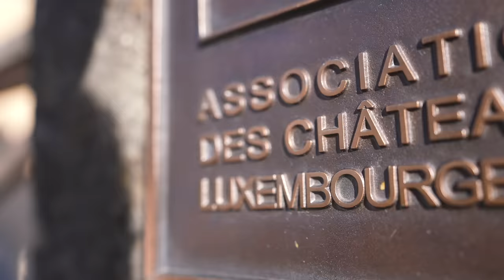Ich teste das beste vegane Restaurant der Welt 🌱 🌎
Für das heutige Video bin ich zum besten veganen Restaurant der Welt gefahren! Zu "La Distillerie" in Luxemburg.
Hier findet ihr das Restaurant: 8 Rue du Château, 6162 Junglinster, Luxemburg

Hier noch das Menü (auf Englisch)

Beginning

SCENTED WATER
Cold infusion of a plant and a flower

THE MALICE TREE
Leaves - Wild herb ketchup - Sweet potato
ketchup

Live from the garden

SUMMER TEA
Ground Ivy Dripping Candy

TARTAR SPIRIT
Beetroot - Cucumber - Garlic Mustard roots
Sunflower oil with everlasting flower

ELDERFLOWER
Elderflower sorbet - Tapioca puff with charcoal

Live from our environment

YELLOW VEGETABLES AND FRUITS
Gazpacho - Peach/Pepper sorbet

FENNEL
Veil - Fruits - Agastache - Anise flower

WILD CRACK
Vegetable whipped cream - Chenopode - Nettles - Egopode

VEGETABLE EXPERIENCE

FULLNESS
Green Vegetables - Fermented juice
Maceration of red fruits-
Pimenthol

TOMATO
Grilled - Yellow water - Frozen nasturtium-
Berries - Roasted seeds

WILD PICKING
Flower - Leaves and stems - Fermented
sunflower - Condiments

SANDRINES' BASKET
Charkol roasted zucchini - Apricot - Basil-
Botanical ointment with lavender - Foccacia

ARTICHOKE
Chanterelles - Black rice texture - Cardoon
cream

SENSUAL PICKING
Intoxicating ice cream - Scent of our
environment - Crispy and berries

BLUE FLOWER
Wild fruits like a pie - Subtle scent of the forest

SWEETNESS
Judith's inspirations